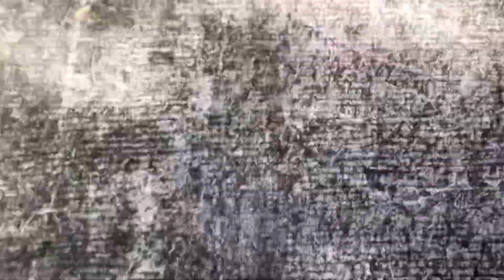View of Taal Volcano! Walk trip at Bulaklakan Lipa City | Philippines